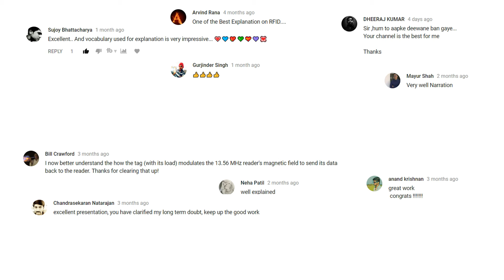Thank you for 10K subscribers !!!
Hello Everyone,  I would like to thank each and every one of you for your love and support.
Your positive comments and suggestions have helped me a lot.